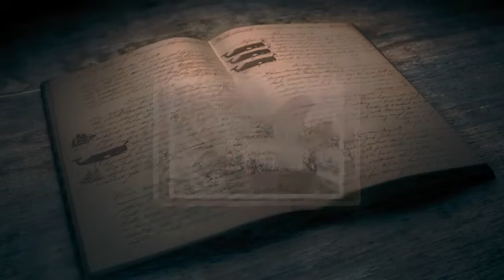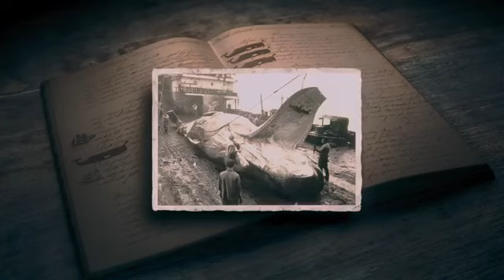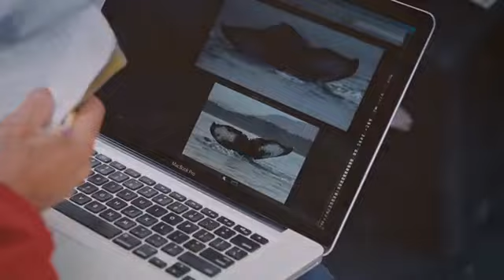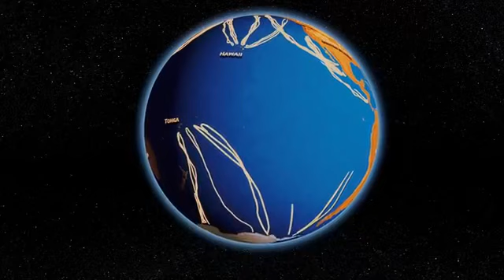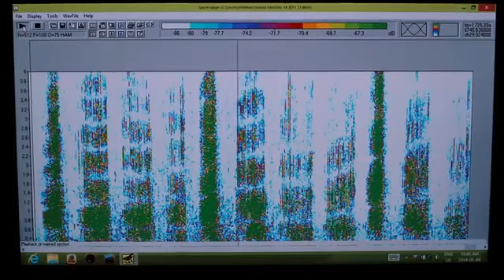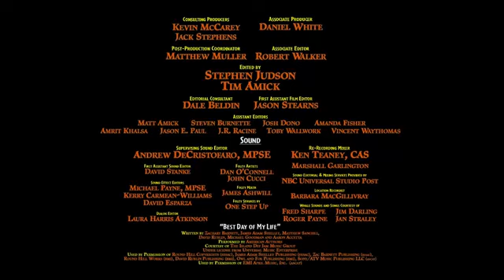Die Buckelwale des Pazifik [Doku]